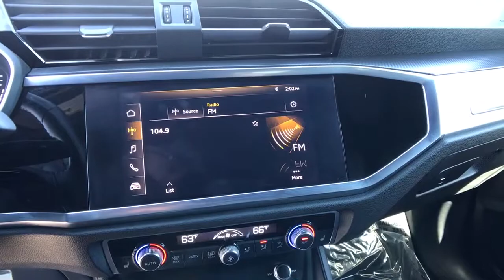2019 Audi Q3 Reno, Carson City, Northern Nevada, Roseville, Sparks, NV K1078784P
Ibis White Used  2019 Audi Q3 available in Reno, Nevada at Lithia Volkswagen Reno. Servicing the Carson City, Northern Nevada, Roseville, Sparks, NV area.
2019 Audi Q3 2.0 TFSI Premium quattro - Stock#: K1078784P - VIN#: WA1AECF38K1078784

CARFAX 1-Owner LOW MILES - 27678! PRICE DROP FROM $28995 $500 below Kelley Blue Book! Heated Leather Seats Moonroof Power Liftgate Back-Up Camera iPod/MP3 Input Turbo Charged Aluminum Wheels Panoramic Roof. SEE MORE! KEY FEATURES INCLUDE: Leather Seats Sunroof Panoramic Roof All Wheel Drive Power Liftgate Heated Driver Seat Back-Up Camera Turbocharged iPod/MP3 Input Bluetooth Aluminum Wheels Keyless Start Dual Zone A/C Smart Device Integration Brake Actuated Limited Slip Differential. Rear Spoiler MP3 Player Keyless Entry Privacy Glass Remote Trunk Release. Audi Premium with Ibis White exterior and Black interior features a 4 Cylinder Engine with 228 HP at 5000 RPM*. AFFORDABILITY: Was $28995. This Q3 is priced $500 below Kelley Blue Book. BUY WITH CONFIDENCE: CARFAX 1-Owner MORE ABOUT US: Lithia Volkswagen of Reno sells new and used cars trucks and SUVs near Sparks and Carson City Nevada. We offer easy financing options and best in market no haggle pricing for an easy and transparent purchase experience. Our sales team is open seven days a week to help you. Just off exit 65 on I-580 we are located at 1050 East Plumb Ln. #110 in Reno. All prices are plus tax license smog fees and added accessories. Plus any applicable finance charges. All vehicles subject to prior sale.